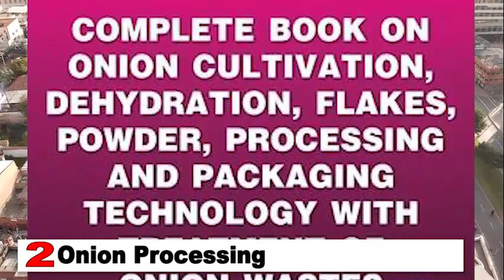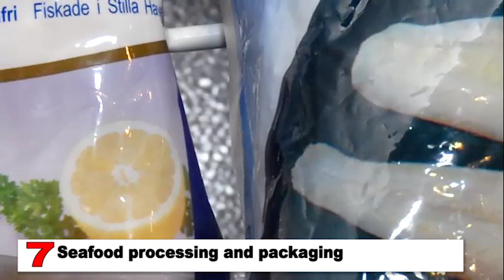Top 16 Best Food Processing Business ideas IN RWANDA for 2020, Small business ideas in rwanda 2020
1 - Mushroom Processing
Mushrooms are one of the very healthy foods in the world today. They are a type of fast growing basidiomycetous fungi which produces fleshy bodies. They are rich in proteins, vitamins and minerals, so they are very much rich in energy.

The world boasts of about 100 species of edible mushrooms, but just a few are indigenous to each country. Fresh mushrooms have very limited life, as they can decay in hours, so they need to be consumed almost immediately after harvest; but processing and canning increase their shelf life to more than a few months.

Osmotic dehydration is one of the important methods of processing mushroom which involves drying the mushrooms. This is a very profitable food processing business, but note that you have to be able to cultivate the mushrooms on your own to be able to maximize profits.

2 - Onion Processing
Onions are one other food product or spice that can be processed. Onion is an important vegetable crop that is grown different parts of the world and forms part of the daily diet in almost all households throughout the year. Onions, by their nature are perishable food products and cannot be stored for a long time after harvest in ordinary conditions, and as such they are usually processed into various forms to increase their shelf life.

Onions are usually dehydrated and made into onion powder to be used in soups and sauces. If you live in a region that allows for the effective growth of onions, you can start an onions processing business.

3 - Dehydration and canning of fruits and vegetables
Most of the fruits and vegetables produced all over the world are consumed in the fresh form, but with the increasing urbanization and continuous effort to provide a regular supply of acceptable and desirable food, the world is producing more food than it can consume.

One of the oldest methods of food preservation is by drying, which reduces water activity sufficiently to prevent or delay bacterial growth. Drying also reduces weight, making food more portable. It is also worthy of note that canned foods still retain their nutritional contents.

Certain products like green peas, cauliflower, carrots, spinach etc. command good prices during lean and off season. Dehydration of fruits and vegetable is a good business for one who lives in a farming community.

4 - Fruit Juice processing and packaging
Making fruits into juices and pulp is one way to preserve fruits that typically have very short shelf life. Fruit juices are usually packaged in Aseptic Packaging, making them have longer shelf life. Fruit juices are used in homes, canteens, hotels, restaurants and also in weddings, birthday parties and all types of celebrations. It should be noted that juices are not the only things that can be gotten from fruits. Fruits of various kinds can be dried or made into purees, example banana purees that are used to make baby food.

5 - Garlic processing
Garlic is one of the most medically viable spices in the world today. Because of its medicinal properties, people consume them quite a lot. It is also used in flavouring of many food products and in ayurvedic medicines. Garlic can be processed into various usable forms like garlic powder, dehydrated garlic, garlic drink etc. You can start a small scale garlic processing company and focus on exporting your products.

6 - Jam and jelly production
Jelly is a clear, bright mixture made from fruit, sugar and sometimes pectin. Jam is produced by taking mashed or chopped fruit or vegetable pulp and boiling it with sugar and water. When the mixture reaches a temperature of 104 °C (219 °F), the acid and the pectin in the fruit react with the sugar, and the jam is left to cool down and set. Jelly and jam is used as bread spread and as a filling for some cakes and cookies. Jam production business does not require much capital to start, and you can equally start it from home.